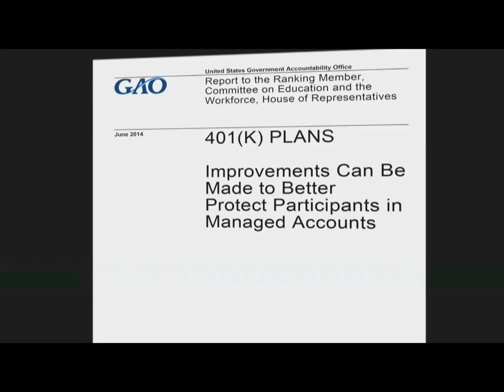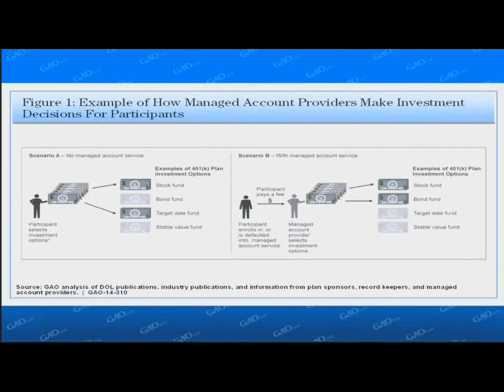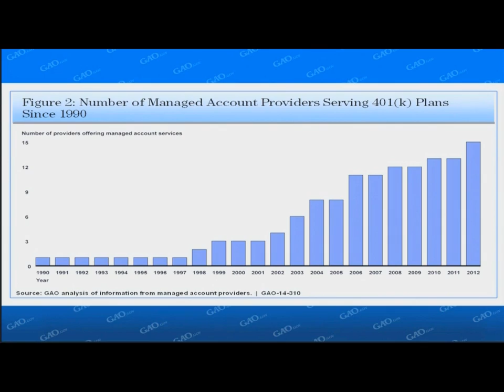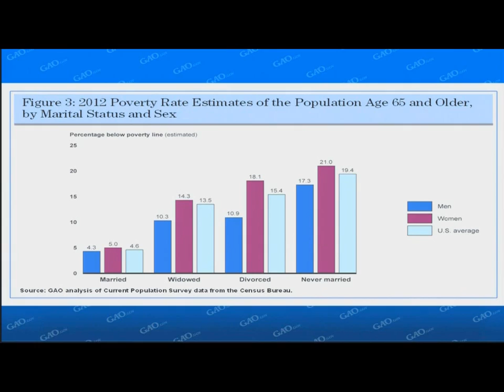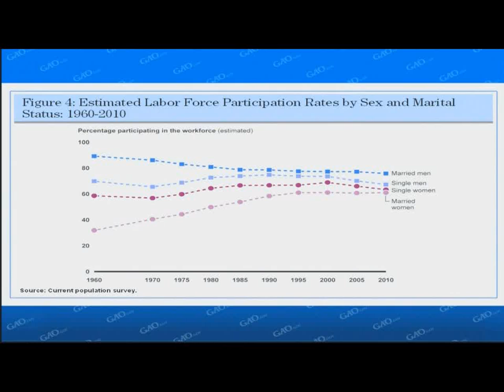GAO: AskGAOLive Chat on Retirement Security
Online video chat with Charles Jeszeck, Director, Education, Workforce and Income Security.